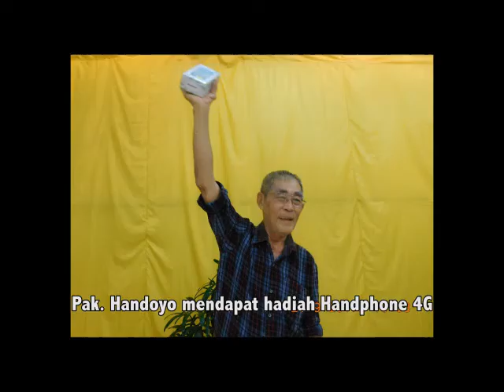Touring The Blitar (Bagian Ketiga)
Pesta Nama Lingkungan Santo Matius